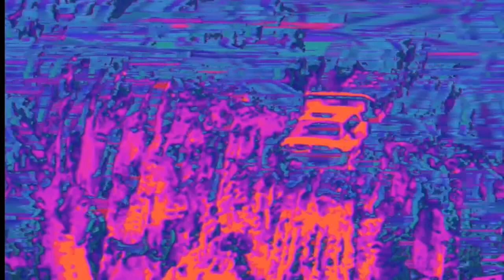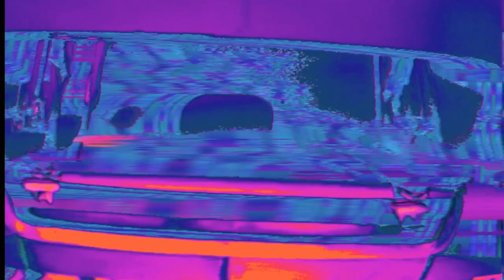Dribcots Space Boat | Rod Freeman & The Blue Men